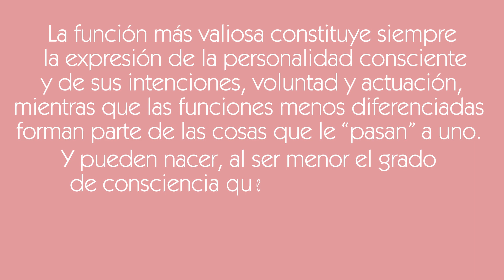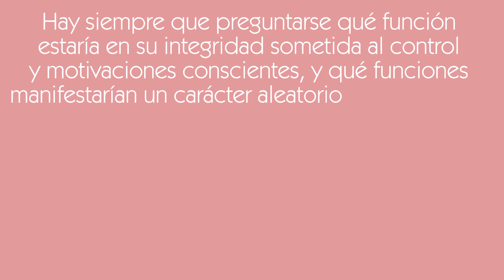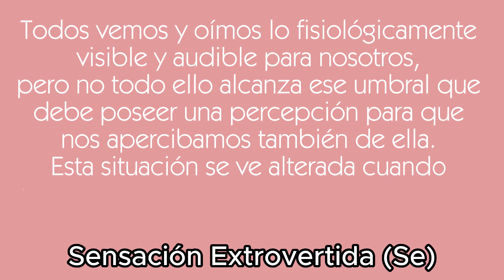LOS 5 PARÁMETROS DE TU FUNCIÓN DOMINANTE | MBTI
¿QUIERES SABER TU MBTI O TU ENEATIPO? Agenda una sesión en mi página web
También ofrezco sesiones de DESARROLLO PERSONAL, y ASESORÍA PARA CONSTRUIR PERSONAJES FICTICIOS y CURSOS DE MBTI Y FUNCIONES COGNITIVAS

¡ÚNETE A LA COMUNIDAD EN EL CANAL DE TELEGRAM 'RANDOM MBTI'!

¿DÓNDE MÁS ESTOY?

Mi perfil en PERSONALITY DATABASE. ¡Podéis votar!